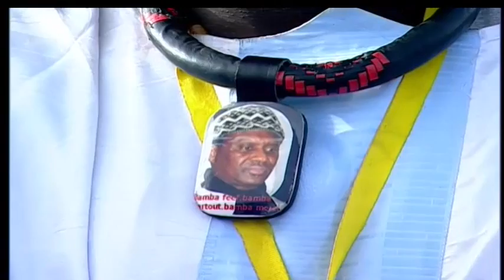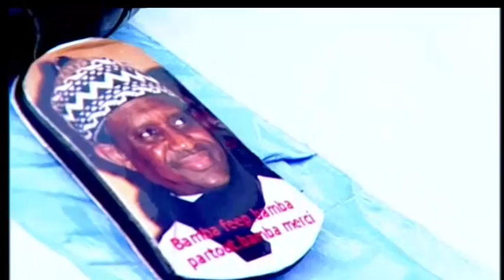Soir du Magal Darou Mouhty 2017 avec Serigne Modou KARA Mbacké à Mermoz! Part 1